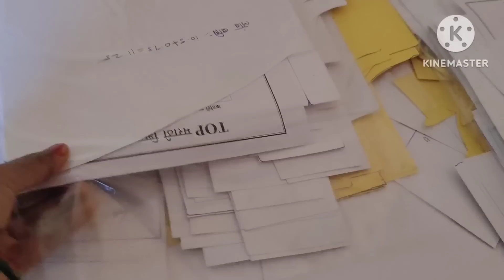बघा मी जास्त ताण न घेता झटपट 5 मिनिटात कसे कट कराते कस्टमरचे अर्जंट ब्लाऊज